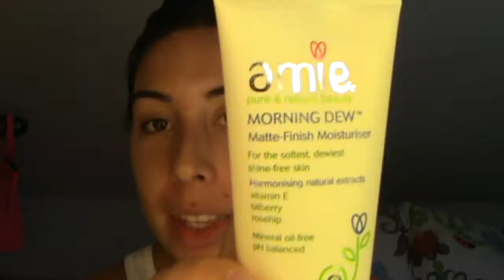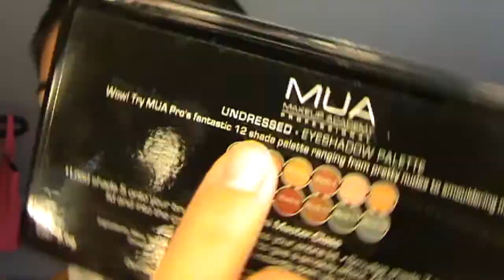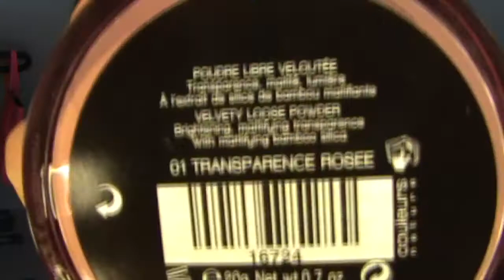MAQUILLAJE DE DIARIO NATURAL LOW COST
GRACIAS POR VERME! SI TE HA GUSTADO EL VÍDEO HAZ  CLIC EN ME GUSTA! ;)

ES GRATIS Y ME AYUDAS A SEGUIR! GRACIAS :D

GRACIAS POR VERME! SI TE HA GUSTAD